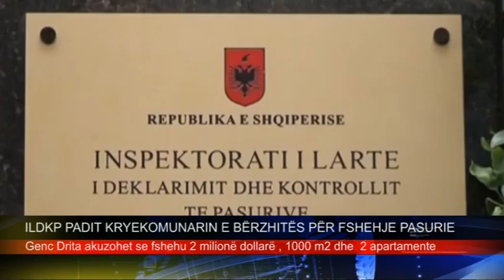ILDKP PADIT KRYEKOMUNARIN E BËRZHITËS PËR FSHEHJE PASURIE